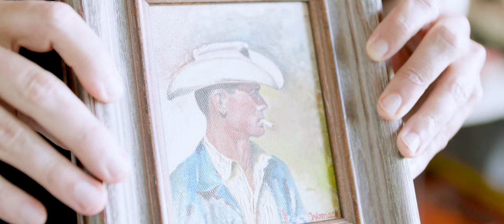An Artist's Obligation. Sculptor/Painter Ken Womack Shares His Story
"What I love about life as an artist is, I love the fact that I get to do what I get to do; not everybody gets to do that." Artist Ken Womack tells his story of how he's always created from a young boy to today. His inspiration comes from so many different life facets, which offer him a lot of variety in the type of work he does. Their Story Told, Artist Series - episode 3,

Thank you to our guest, artist Ken Womack - on Instagram: @kenwomack and his

-Concept/Production/Promotion: PetiteGreek - on Instagram: @petitegreek

THEIR STORY TOLD video series tells artists' and entrepreneurs' stories, challenges, and successes and promotes their art and businesses while inspiring us along their journey.
See more inspiring stories on this channel and on Instagram @seetheirstorytold